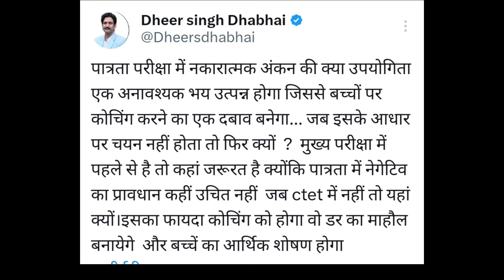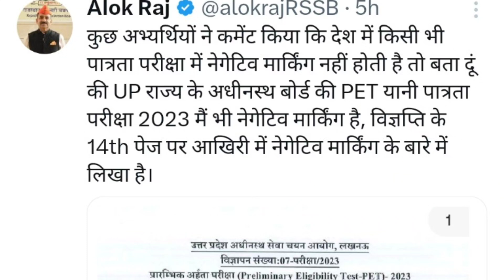rajasthan cet exam 2024 | Ab CET 2024 me bhi negetive marking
rajasthan cet exam 2024 | rajasthan cet 2024 | Ab CET 2024 me bhi negetive marking

rajasthan patwari 2024 classes
rajasthan patwari exam 2024 form date
rajasthan patwari exam 2024 pattern
rajasthan patwari 2024 kab hogi
rajasthan lab assistant new vacancy 2024
patwari notification 2024
reet 2024
reet